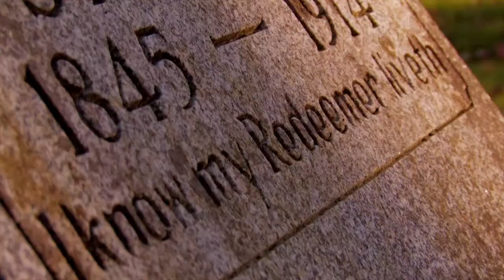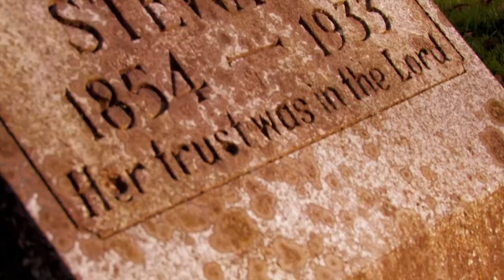Let's Talk About Forgiveness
Pilot Episode.
For our first episode, how about we talk about "forgive and forget", "radical" forgiveness, and "resurrection through forgiveness". Forgiveness, though a hit in Sunday school, is a matter which goes undealt with in real life. You've learned all about it as a child, but have you- or more importantly, will you forgive?
Willie Cardenas' insight into the word of God and it's teachings on forgiveness may just be what you need to bring forgiveness and peace back into your life.